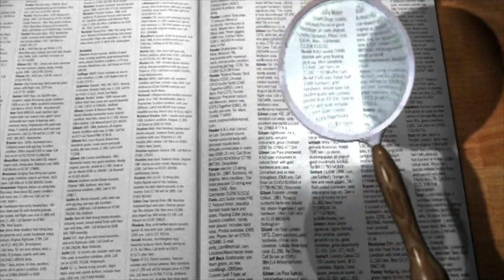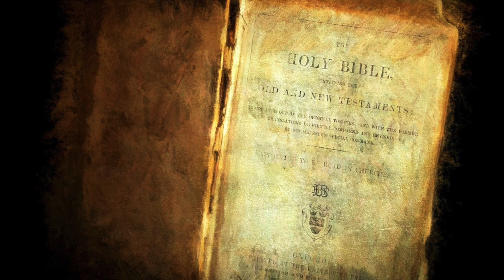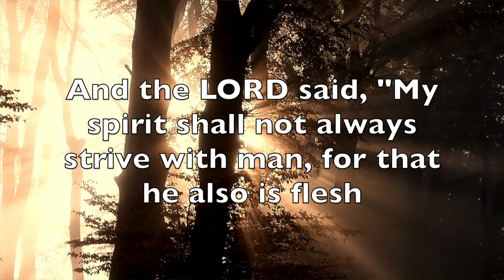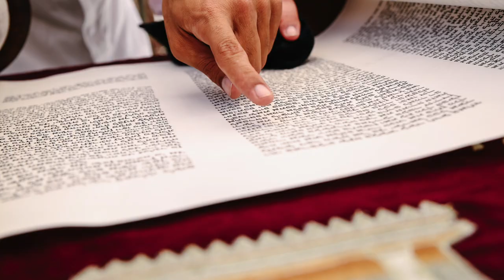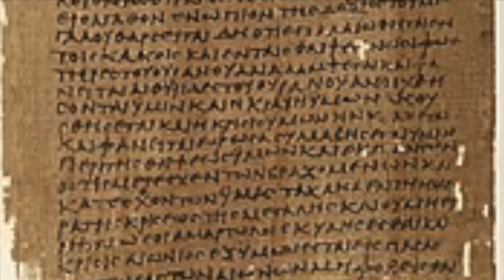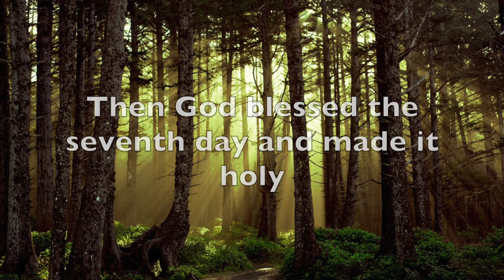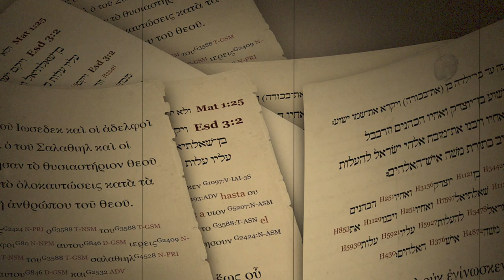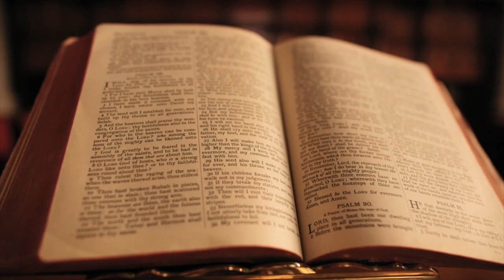Did Biblical figures really live that long?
The book of Genesis records lifespans of hundreds of years, with Methuselah living 969 years old. How might we understand these ages today? Can Christians accept the Bible without taking these ages to be literal? We'll look at arguments for and against taking a symbolic approach to these lifespans, through the use of faith and reason. Welcome to Reading Between the Lines.

0:00 Introduction
0:57 Why ask the Question?
2:28 Literalist Theories
3:00 True Lifespan argument
5:19 Calculation Error theory
6:01 It was Aliens
7:42 Sumerian influence
9:29 Numerology and Symbolism
11:41 Faith and Reason
13:44 Contemporary relevance